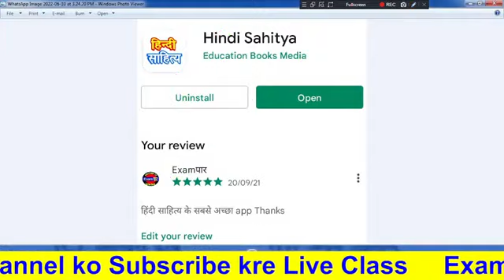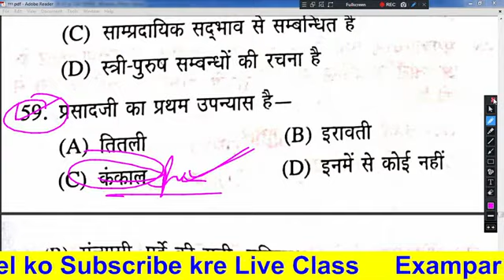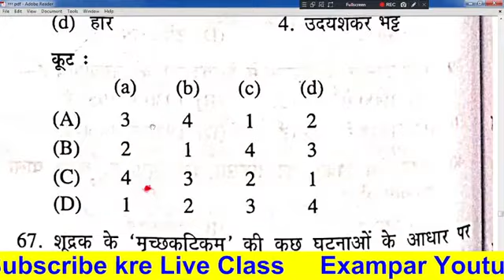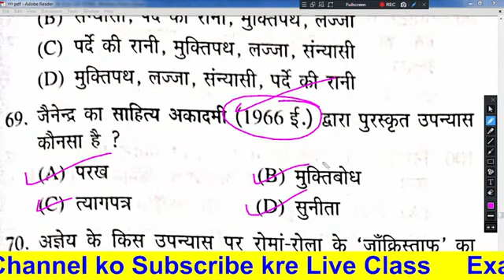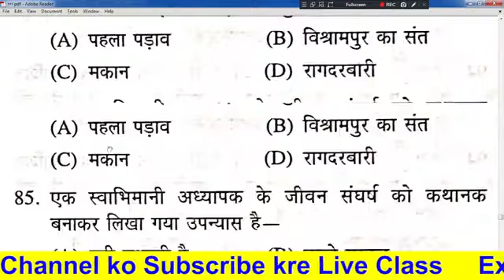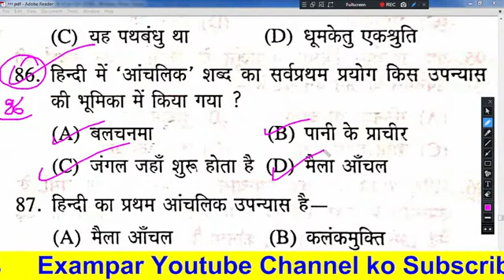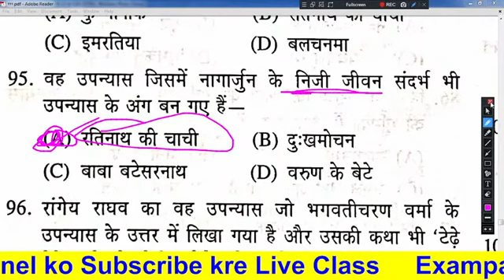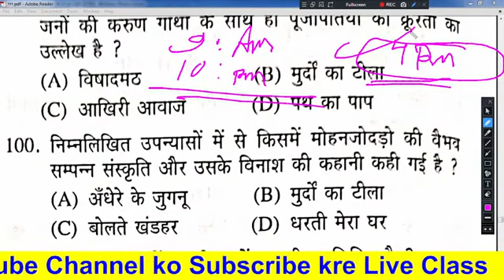TGT/PGT HINDI 2023 | Hindi Special Class | tgt pgt hindi online classes